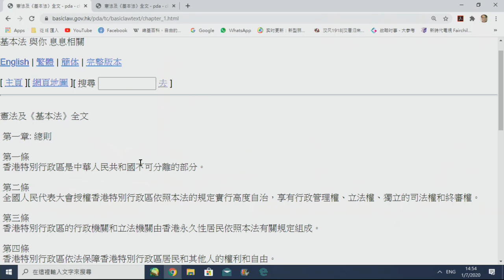政治揭露#282a 生效後第一個被捕/尹兆堅被捕原因/簡析條文:言論自由不是絕對 20200701